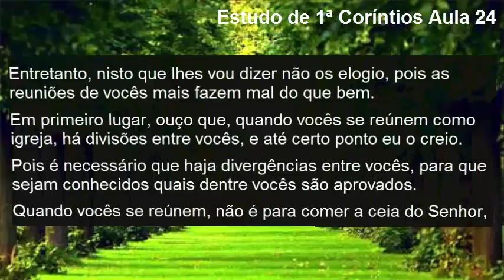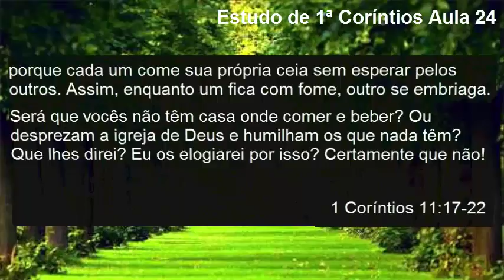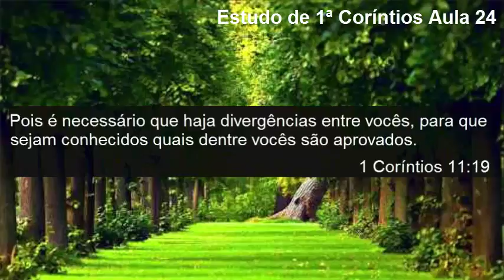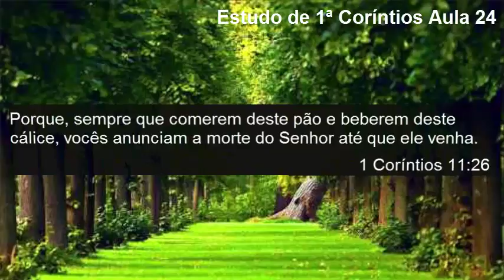Estudo de 1ª Coríntios Aula 24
Série Versículo Por Versículo do Estudo de 1ª Coríntios
Para baixar as apostilas do curso visite: